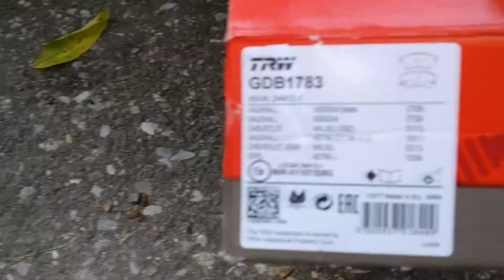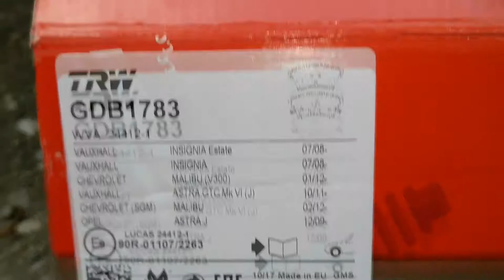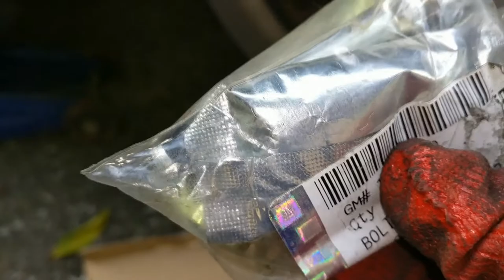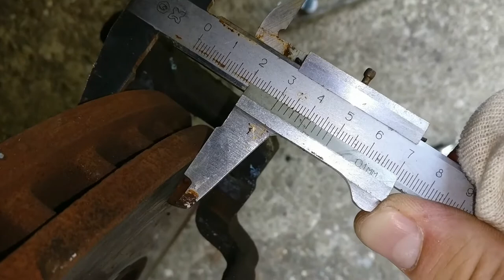OPEL ZAFIRA TOURER (C) Замена передних тормозных колодок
Для переднего, тормозного диска 321x30мм
Колодки передние TRW для OPEL ASTRA J GTC/ZAFIRA TOURER/INSIGNIA/(17"),SAAB 9-5 (YS3G) (17") GDB1783